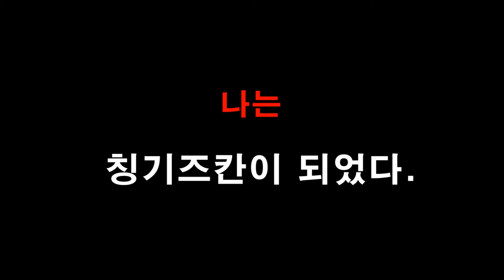칭기즈칸 명언